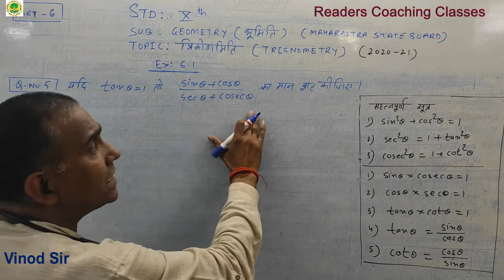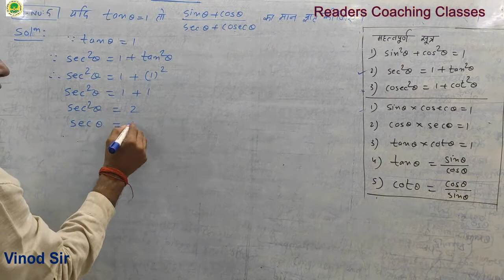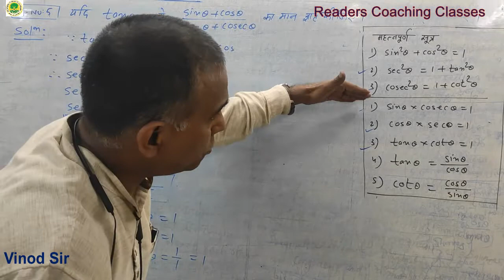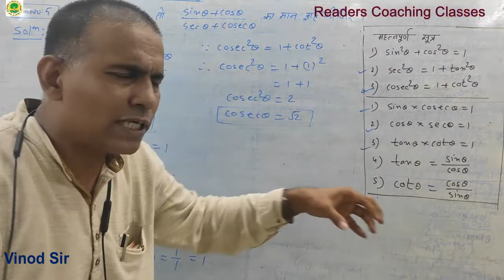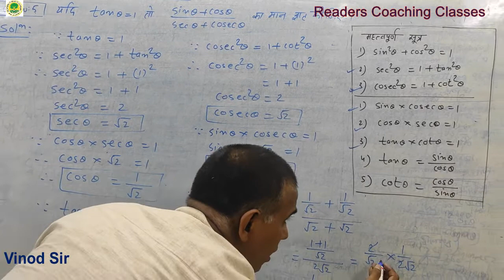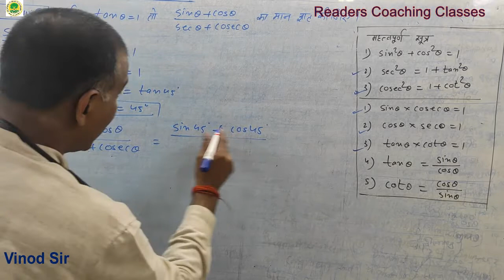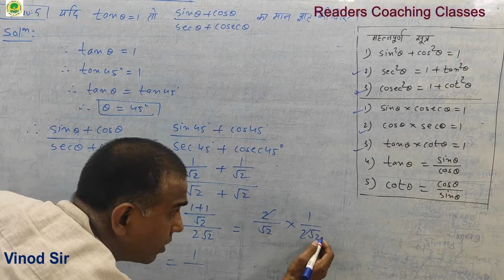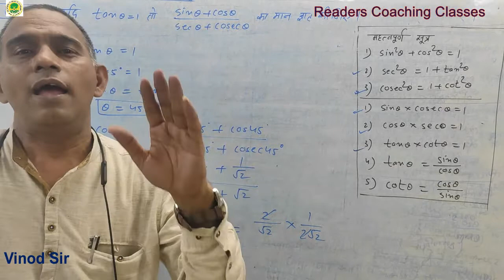Trignometry (Trikonmiti) 10th maths PART-6 By Vinod Sir (RCC) New Syllabus**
READERS' COACHING CLASSES
117, Peninsula Park, Behind RKT college, Ulhasnagar-3
Dist -Thane, Maharashtra, Pin Code -421003
Ideal for Std 10th,11 & 12th commerce, F.y.B.com, S.y.B.com,T.y.B.com